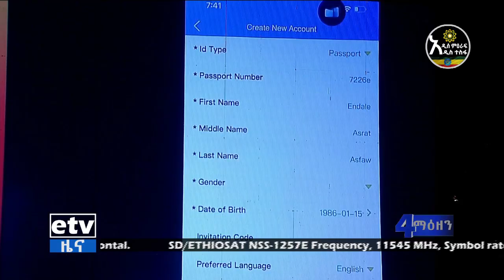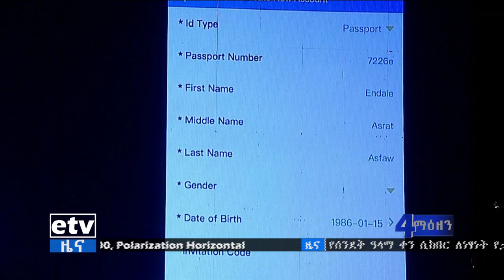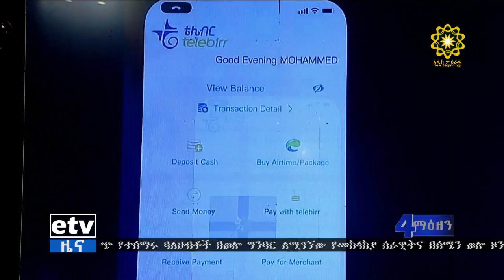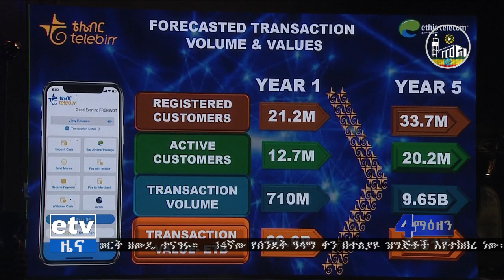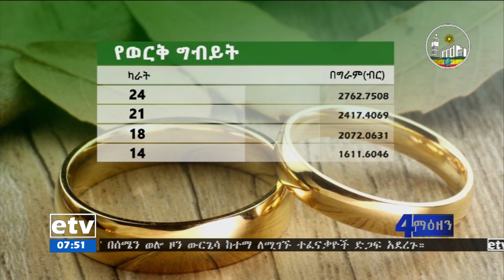የቀን 7 ሰዓት ቢዝነስ ዜና … ጥቅምት 1/2014 ዓ.ም